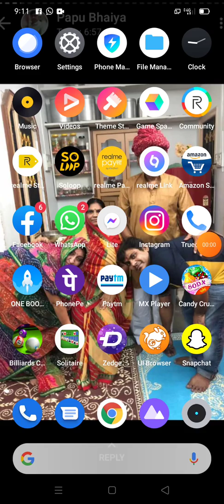January 31, 2021